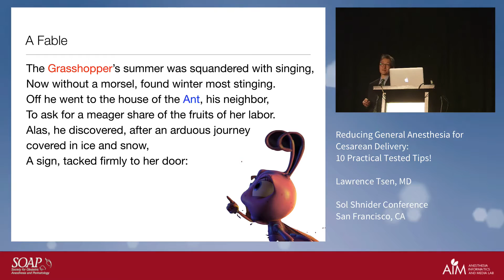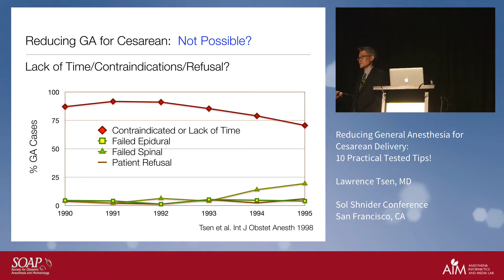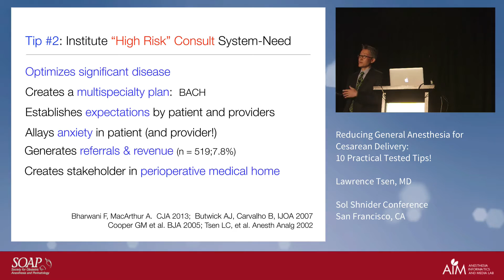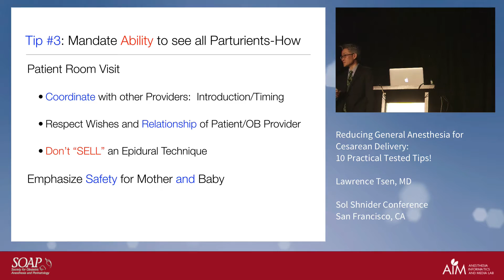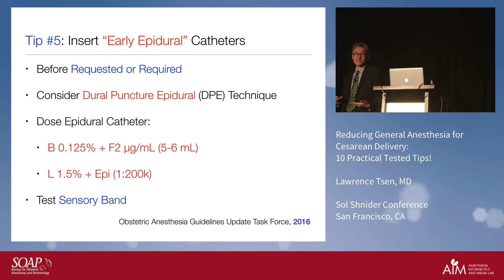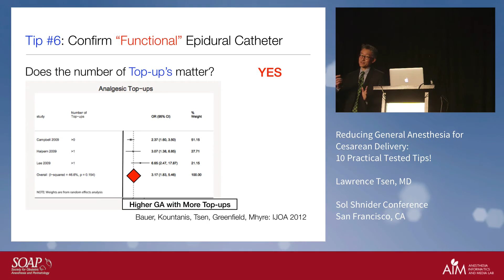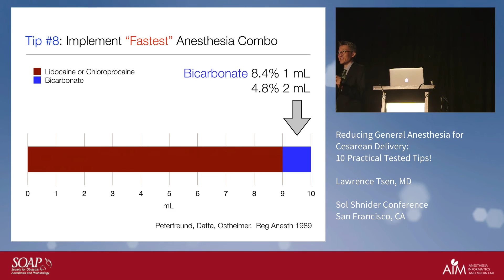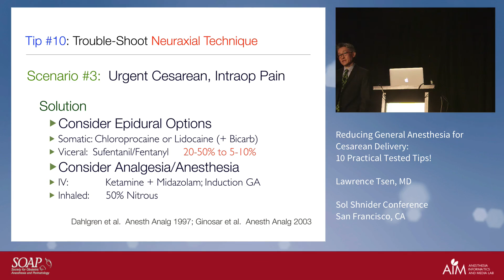Tsen: Time-Tested Tips for Reducing General Anesthesia Use for Cesarean Delivery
Time-Tested Tips for Reducing General Anesthesia Use for Cesarean Delivery Lawrence Tsen, MD.  Sol Shnider 2016 March 11, 2016 San Francisco, CA.